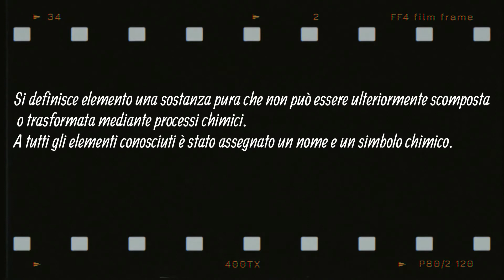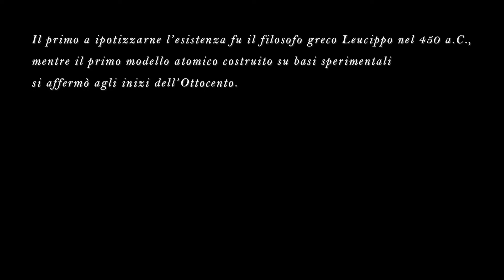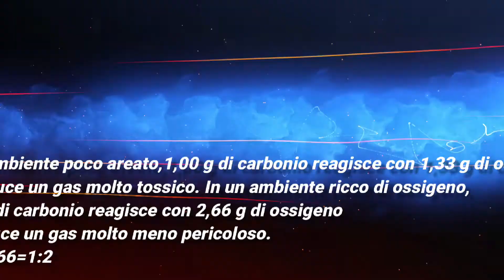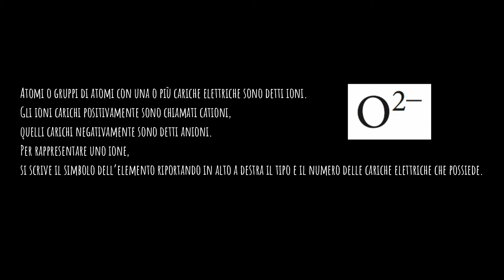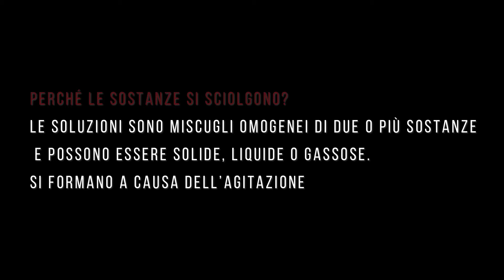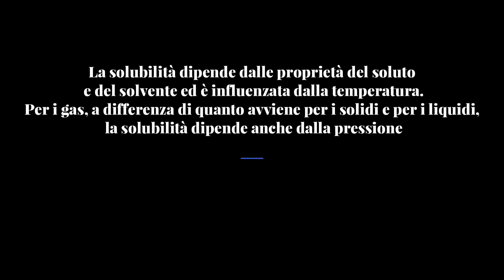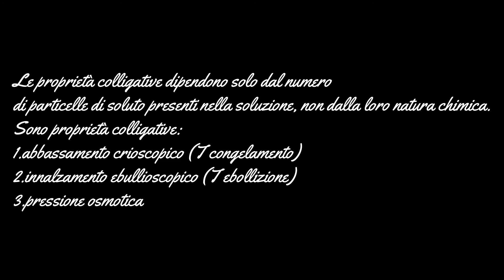Dalle trasformazioni chimiche alla teoria atomica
In molti ci hanno chiesto di parlare di alcuni argomenti di chimica come le trasformazioni chimiche, tavola periodica... bene, in questo nuovo video è tutto spiegato in maniera abbastanza semplice per semplificarvi lo studio.
Buona visione e buono studio
Una produzione Le Nostre Notizie
Prodotto da Antonio Liccione